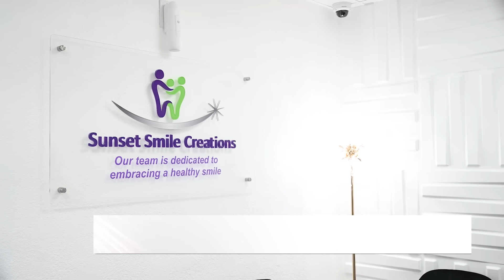ESTRENO: Apoyar al partido | La Bodega Made in Cuba | UniVista TV